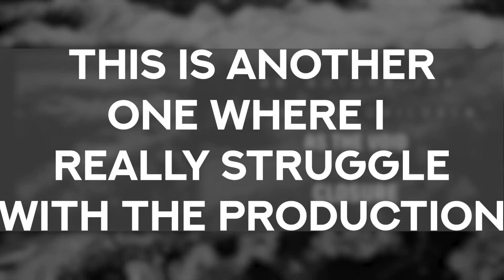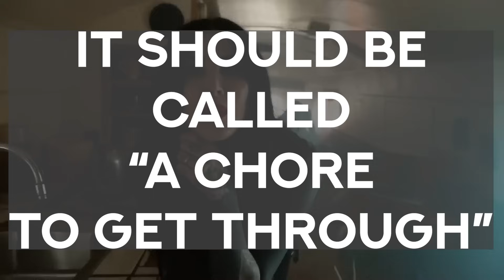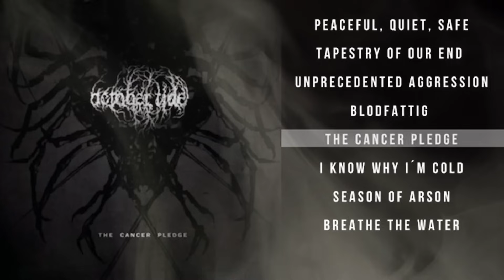The Most Disappointing Metal Albums of 2023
FORGEMATES, brace yourselves for heartbreak. 💔 This video contains some legendary names that promised to deliver us searing hot releases but turned out some lukewarm tunes at best. We expose the pretenders, dissect the breakdowns that never broke us down, and lament the riffs that squirmed but never crushed. Hold on tight for this journey into the tombs of the most disappointing albums of 2023!

🛒Show the world you STAND IN THE FORGE.

▶Chapters for The Most Disappointing Metal Albums of 2023:
0:00 Subscribe!
0:20 Our FIRST PICK
 13:25        Check out our other videos and scope our merch!

🎶Our Picks for The Most Disappointing Metal Albums of 2023:
Myrkur - Spine
An Autumn For Crippled Children - Closure
Nita Strauss - The Call Of The Void
Penumbra - Eden
Bell Witch - Future's Shadow Part 1: The Clandestine Gate
Metallica – 72 Seasons
Code Orange – The Above
The 69 Eyes – Death of Darkness
Sleep Token – Take Me Back to Eden
October Tide – The Cancer Pledge

📅New videos premiere weekly, including tier lists, discography rankings, musician and producer reactions, and more!